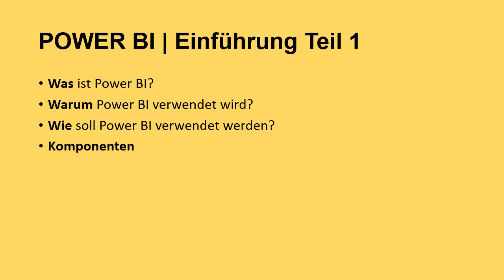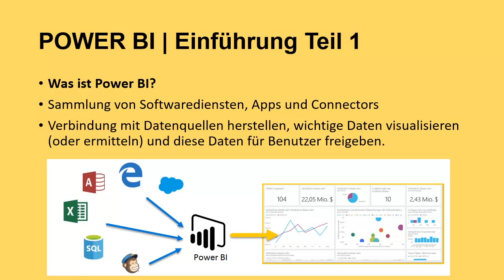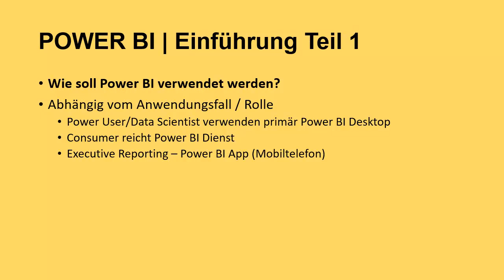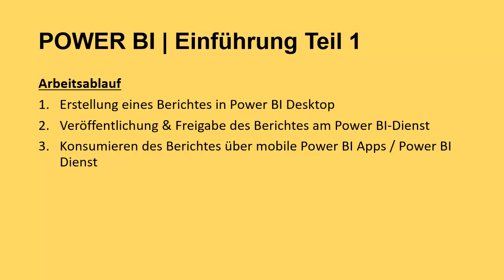Microsoft Power BI | Grundlagen | Power BI Desktop und Power BI Dienst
In diesem Video werden die grundlegenden Begriffe sowie Einsatzgründe erklärt.